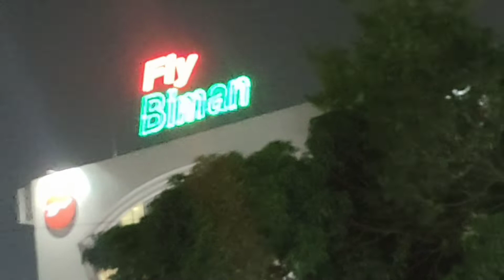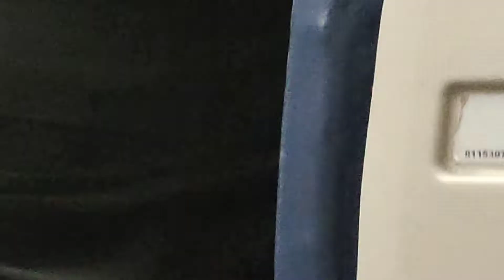মা ছাড়া সন্তান,নারী ছাড়া সংসার সত্যি এলোমেলো। মা মারা যাওয়ায় পর এটা আমাদের প্রথম বাড়ি যাওয়া।